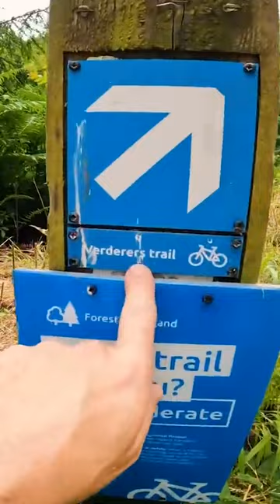I Almost Crashed On This Blue Trail!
There's never a dull moment when riding with Blake! He loves blue trails and just how creative you can get on them!